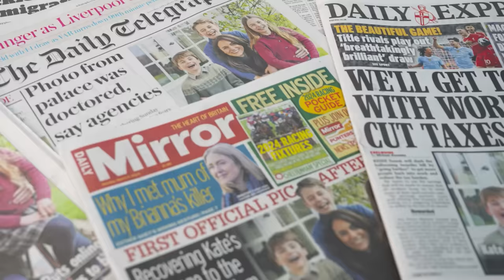Piers Morgan says Prince William is 'hiding something' as he's told 'alarming' Kate Middleton claims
Piers Morgan has made some bold claims about Prince William, suggesting that he's "trying to cover something up" as the mystery around Kate Middleton continues.

On Wednesday night, Morgan shared that he's heard some concerning things, although he doesn't know if they're true or not.

He also said it would be quite "alarming" if what he's been told about the Royal Family is accurate.

The whereabouts of Kate, 42, remains a hot topic worldwide after Kensington Palace admitted that a photo shared on William and Kate's social media on Mother's Day had been altered.